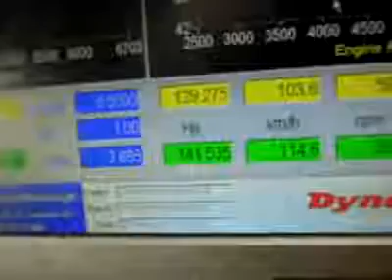Lancer EX with SpeedLab Power Package!